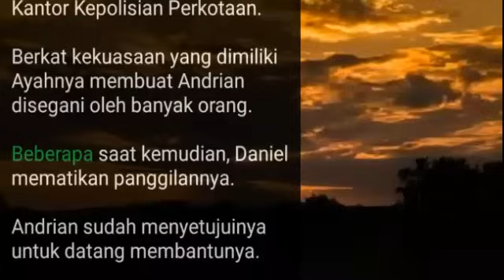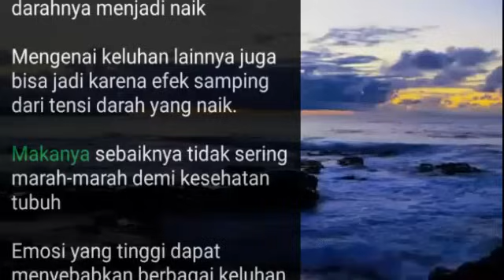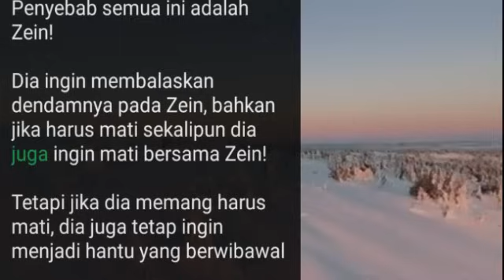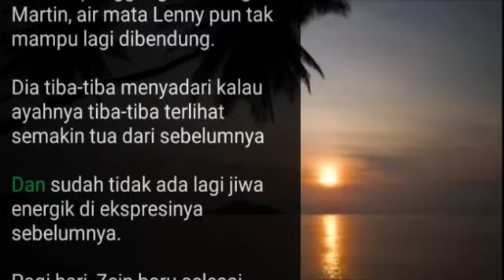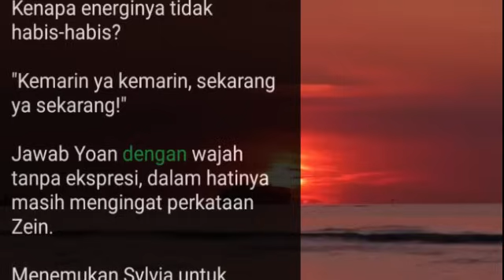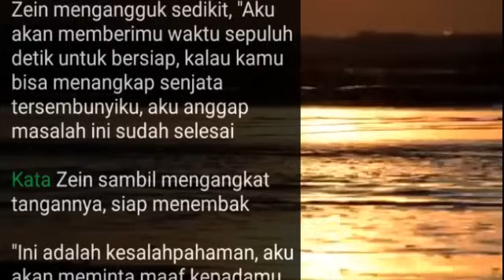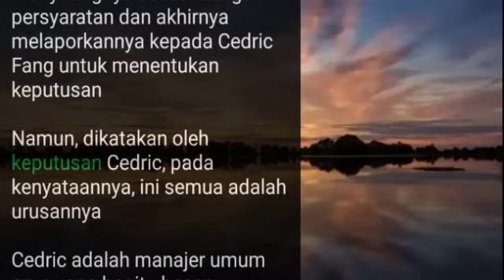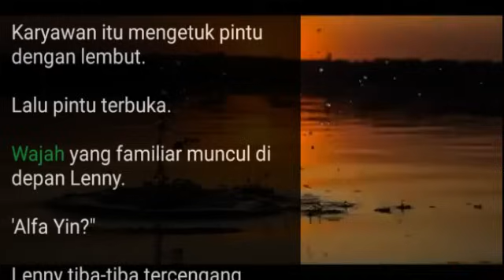Chapter 141-155 | Amnesiac Doctor, Zein Ning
Novel Amnesiac Doctor, Zein Ning
Playlist Urutan Bab Seluruhnya, SIlahkan klik Link berikut: